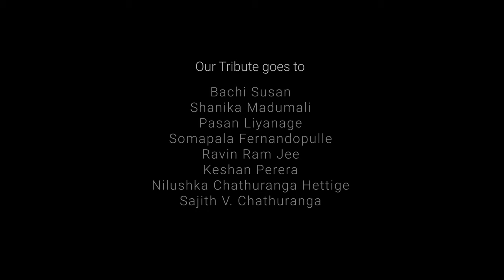Tribute to Bashi | Mashup Cover by Shehan Udesh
Tribute to Bashi |
Mashup Cover by Shehan Udesh